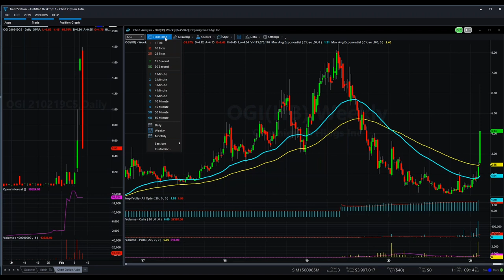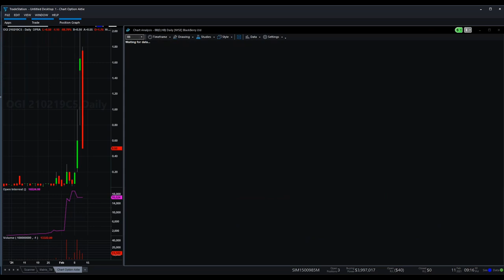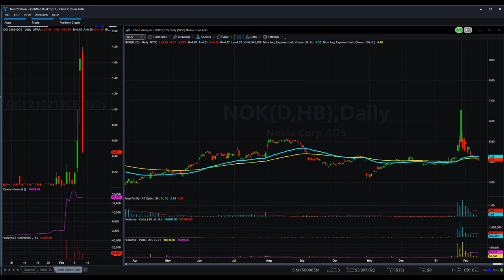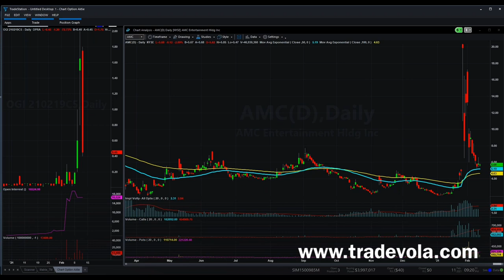OGI | Is OrganiGram Holdings Inc.the new GameStop despite the drop?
⚠️(NEW) Join our free community now and get even faster support, insight into our scan and much more!🔽
✅free english community (NEW):

OrganiGram Holdings Inc. made an impressive sprint in the past few days. Those who got in early were able to take good profits. Find out now how it could go on and whether OGI could be the new GameStop!

why invest
why invest in shares
investing for beginners
investing guide
how to invest in the us market